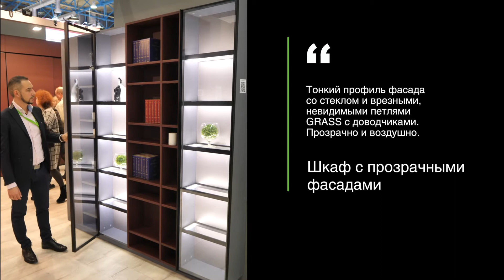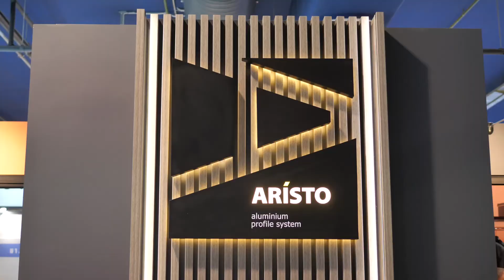Компания Aristo - новинки